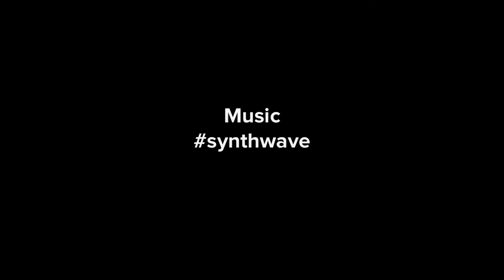CELIA Doc Series - Episode I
(Doc Dir, Adrian Mukasa )* Passport Films
1. CELIA Doc Series - Episode I - TRAILER

Locations Filmed as follows .

- Riding bicycles on Hudson Bike Lanes
- Williamsbrug Bridge - crossing
- Central Park - Fountain
- Oculus - NYC
- DUMBO Brooklyn - Iconic Shot
- Brooklyn Landing and Bridge
- Long Island City - Landing
- Battery Park - Downtown
- Roosevelt Island Ferry - Final Shot*